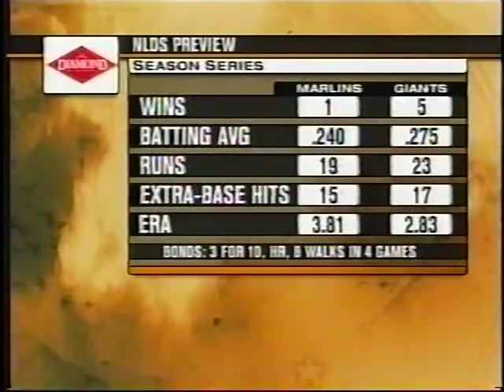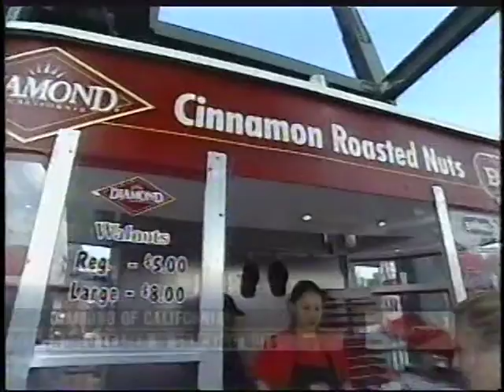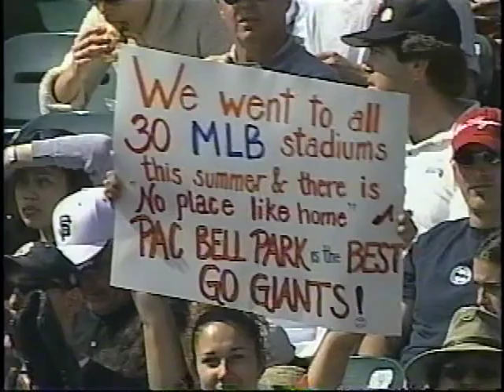Dodgers vs Giants (9-28-2003)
It's the Los Angeles Dodgers, it's the San Francisco Giants from September 28, 2003, it's Fox Sports Bay Area, it's Duane Kuiper and Mike Krukow. I mean, why not watch?